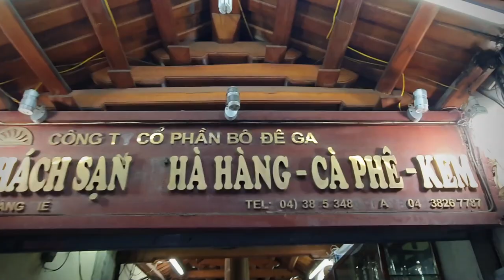베트남 용과 농장 방문😆 베트남 시골 집은 이렇게 생겼습니다!! (SUB ENG/VIET/KOR)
20190919 비디오 입니다.
여자친구의 외할아버지 용과농장에 방문했습니다
여러가지 많은 과일나무들을 볼수 있었고
베트남의 시골은 너무나도 아름답고 좋았어요!!
또 가고 싶내요 ㅎㅎㅎㅎ

🔸채널 소개🔸

🔸기타 정보🔸

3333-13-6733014 카카오뱅크 김영진